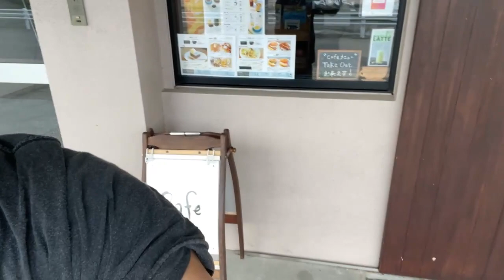August is the hottest month of the year! Today is 35C walking into an oven